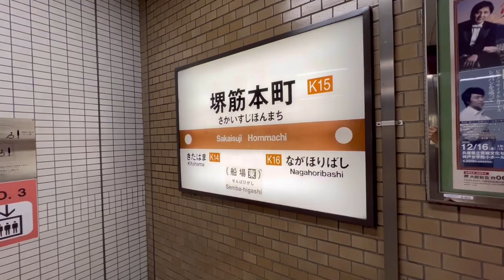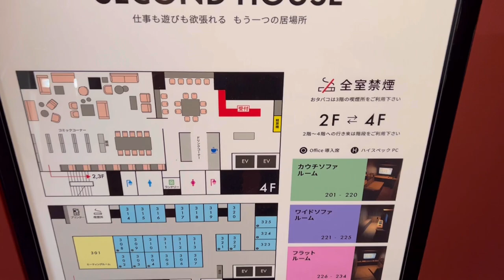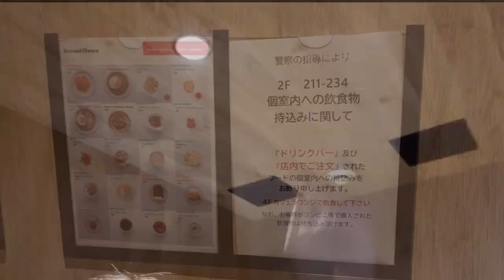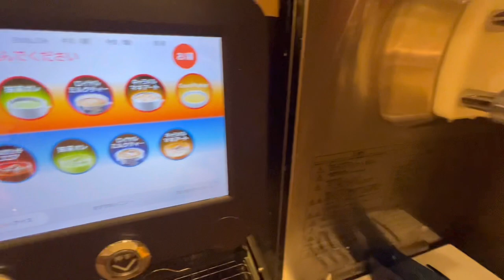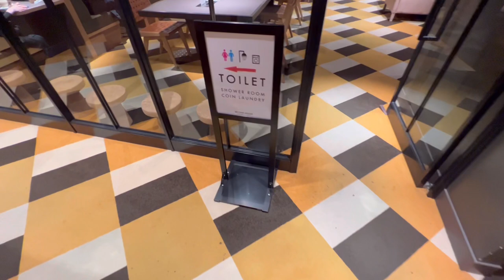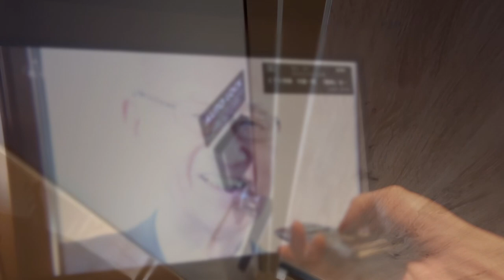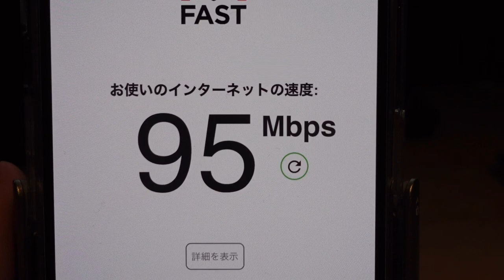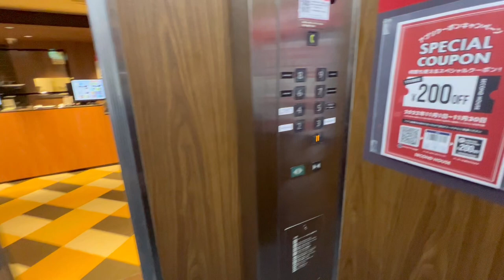Spending 12 Hours in Japan's $21 Cheap CAPSULE Hotel😪📚☕️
This time, I stayed at "SECOND HOUSE Honmachi"!
The location is Honmachi near the center of Osaka.

A stylish cafe lounge and a completely private room with a special lock.
And all you can eat and drink coffee and soft serve 😋

It was a comfortable space that I wanted to make at home! !

December 2022 is on sale for ¥ 3,700 for 24 hours stay! !

◎Price
¥3,300 / $21.9
1 person stays for 12 hours.

◎ Access
5 minutes on foot from "Sakaisuji Honmachi Station"

[Kaikatsu Club] I stayed in a private room with a free all-you-can-eat key / 😪🛌📚 [Stay for 12 hours]

0:00 opening
1:23 Arrive at the Internet cafe
3:02 Introduction of complete private room with key
6:12 Shared space introduction
8:02 Snacks
9:55 shower and bed
13:22 ending